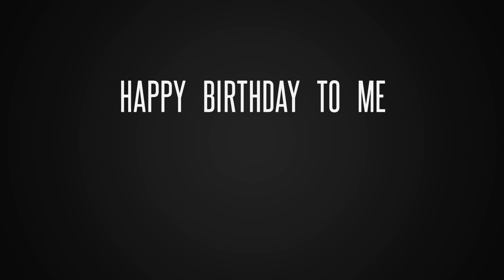Kabayunan to bitbit river ride